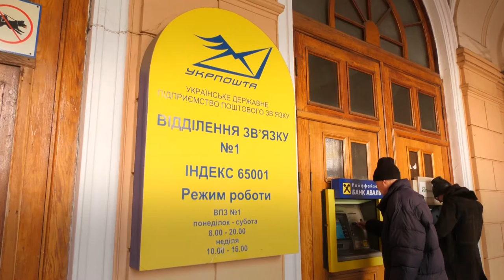Коронавируса – не помеха: посылки из Китая приходят как и прежде, но есть задержки с экспортом